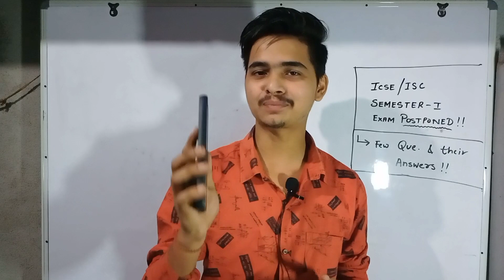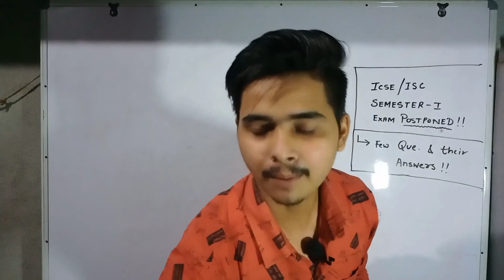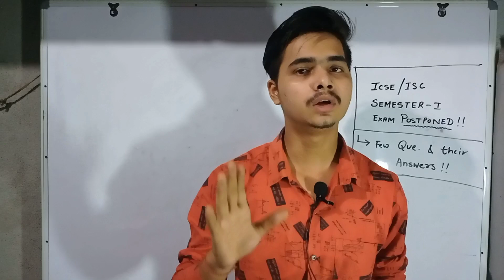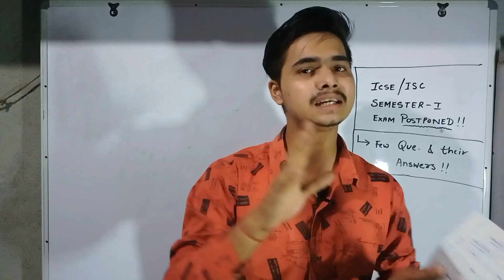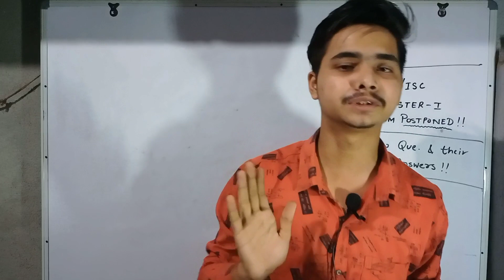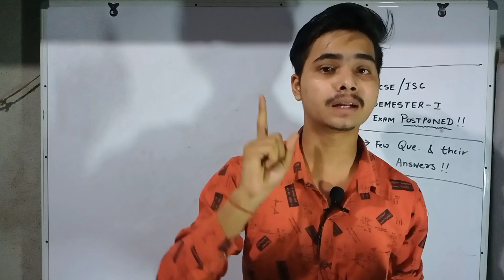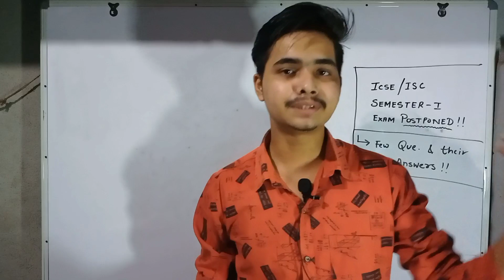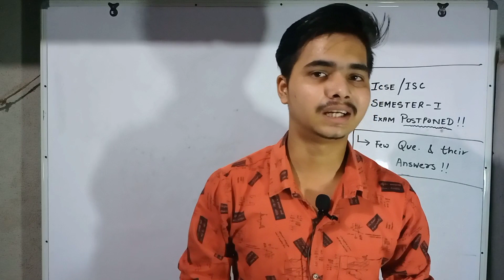ICSE/ISC Semester 1 Exams Postponed | 5 Major Doubts of Students | Oswaal Combined MCQ Sample Paper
ICSE/ISC Semester 1 Exams Postponed | 5 Major Doubts of Students | Solution |

Link of the Book :

⏩ Hey Everyone 🙋 I am Pushpak Pandit Greeting you whenever you are viewing the video . This Video provides you Solution of 5 Major Doubts of All Students after Icse/isc Semester 1 Exams Postpone. I have also reviews  a great MCQ Sample Paper Book (Oswaal Books) which is best for your Practice.

      BEST WISHESH WITH YOU ALL ❣️

Time Snaps :
0:00- Introduction
1:15- New Exam Date ?
2:25- Online or Offline ?
4:00- MCQ or Subjective ?
4:25- Books Purchased Worth or not ?
5:10- Oswaal Sample Paper Book Review
7:10- New Date of Timetable ?